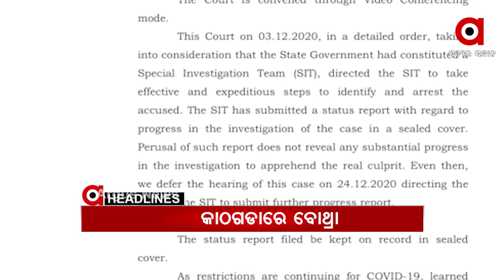Headlines 10Am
ଢେଙ୍କାନାଳ ନିଖୋଜ ଶିଶୁ ଆୟୁଷ ମୃତ୍ୟୁ ଘଟଣା...
ଧର୍ମଶାଳା ଲଭ୍ ଜିହାଦ୍ ଘଟଣା...
ନୂଆପଡ଼ା କୋମନା 353 ଏନଏଚ୍ ନିକଟରେ ଦୁର୍ଘଟଣା...
ବଲାଙ୍ଗିରରେ ଜଳିଗଲା ଫଳ ମାର୍କେଟ...
ଶୀତ ରାତିରେ ଥରିଲା ଦିଲ୍ଲୀ...
ବୋଥ୍ରାଙ୍କ ତଦନ୍ତ ନେଇ କୋର୍ଟଙ୍କ ଅସନ୍ତୋଷ...
ଖସିବ ତାତି, ବଢିବ ଶୀତ...